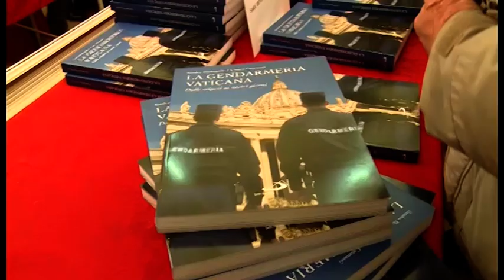Vaticano, Domenico Giani si è dimesso: "non voglio ledere l'immagine del Santo Padre"